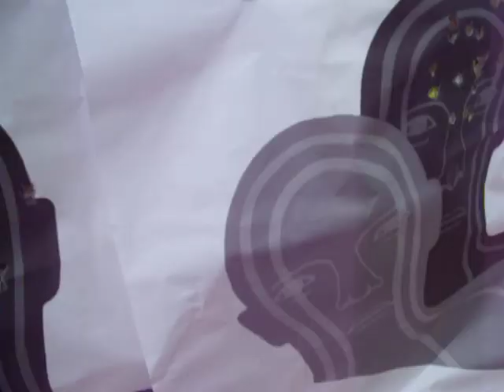Me ( Cavin ) and Wife ( Turkessa )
Shooting 25 yards, Wife shooting 9mm Beretta and I'm shooting the New Ruger SR-40. Wife is a Damn Good Shot. Mr and Mrs Smith don't have Nothing on Mr and Mrs Williams. ( Beretta Jammin i didn't clean the other day after the Boys day out, Still not bad for after shooting 350 rounds out of it )